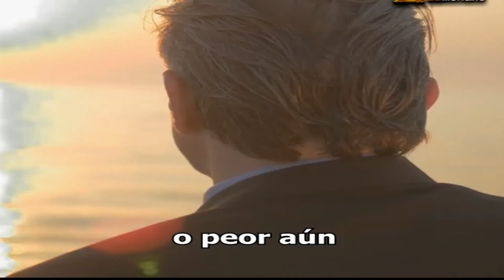Un leon no se preocupa por las opiniones de las ovejas - testimonio cristiano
Un leon no se preocupa por las opiniones de las ovejas
este video es una reflexión de como actúan los leones frente a la naturaleza y hace una comparación con los humanos
reflexión
como hacerme millonario
testimonio cristiano
testimonio cristiano impactante
testimonio de farruko